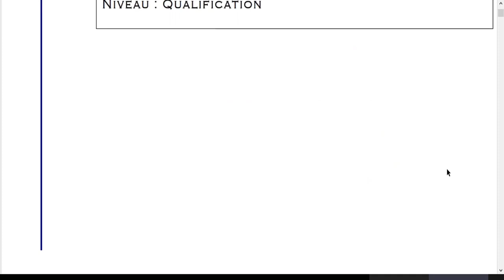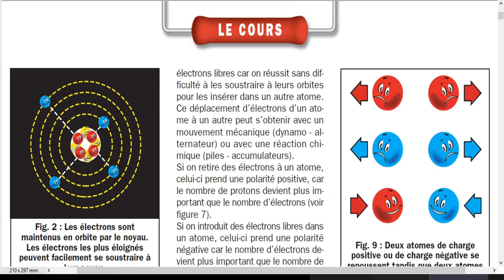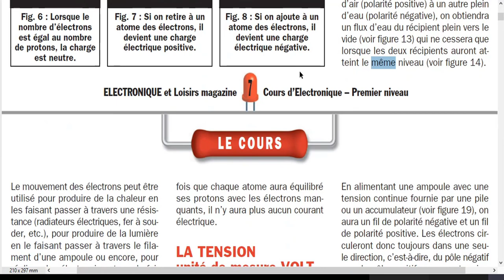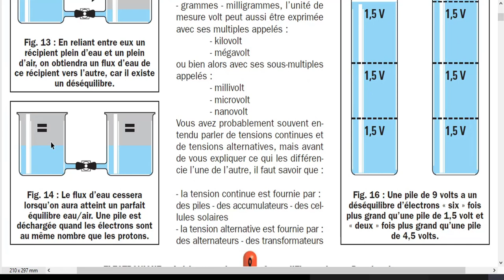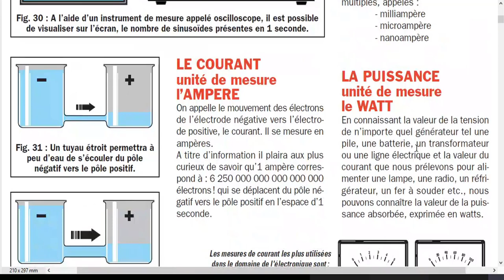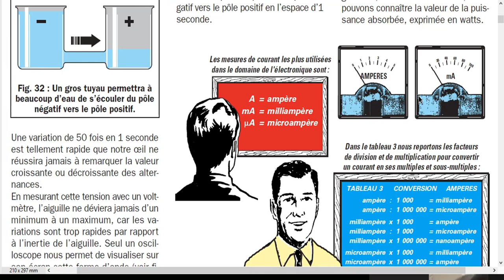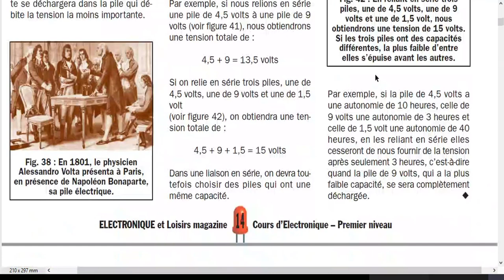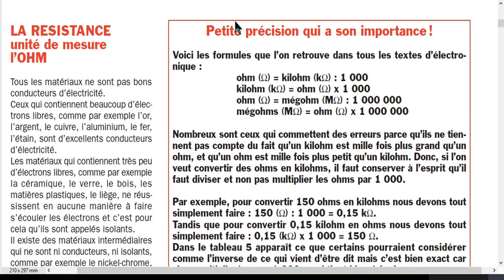Définitions : électricité, voltage, ampérage, résistance.